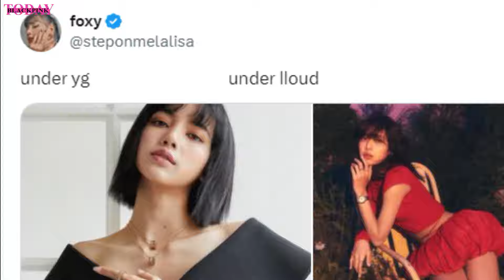Lisa’s Drop Dead Gorgeous Exclusive Second Edition, Jisoo BTS Cover Shoot, Jennie Rosé Lates Update